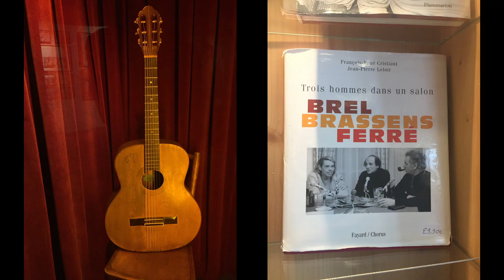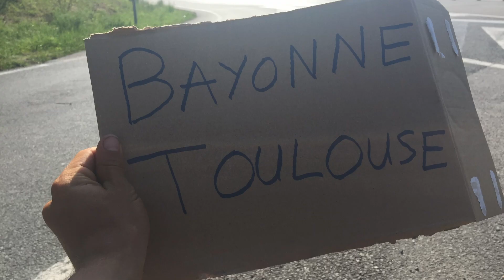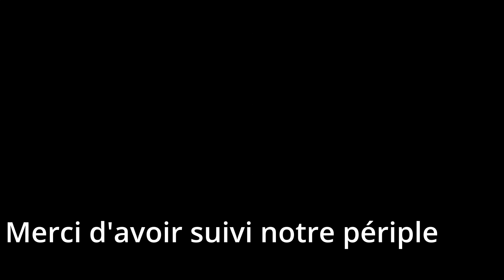53 jours- Seuls, avec mon chien, à travers les Pyrénées- Par la HRP (Retour et Résumé)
Fin de l'aventure, retour en stop et résumé de ce périple incroyable !

Pour ce qui est des images en tout cas.
Car vous pourrez découvrir plus en détails cette aventure à travers mon livre qui sortira en 2024 !

J'espère que vous en avez pris pleins les yeux, comme ça a été le cas pour moi, et je vous dis à très vite :)